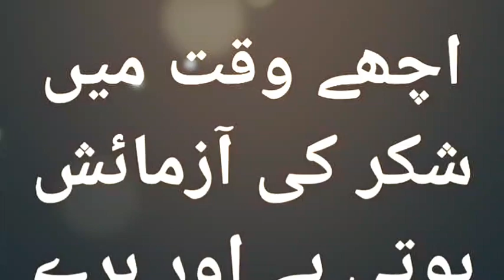گلدستۂ اقوال زریں کا دوسرا گل "شکر اور صبر کی آزمائش کے مواقع" 27 مئی 2024 کو پبلش کی گئی ویڈیو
گلدستۂ اقوال زریں کا دوسرا گل "شکر اور صبر کی آزمائش کے مواقع"